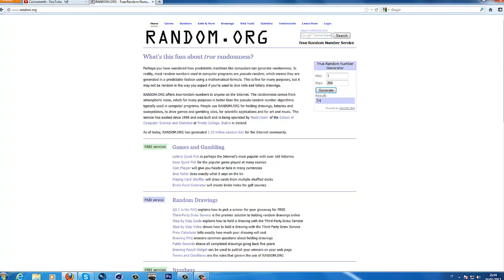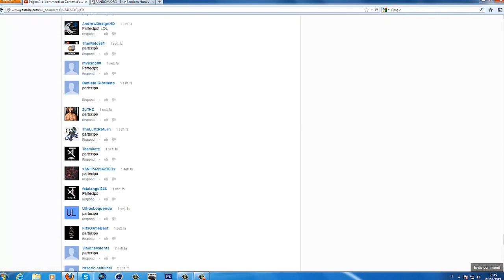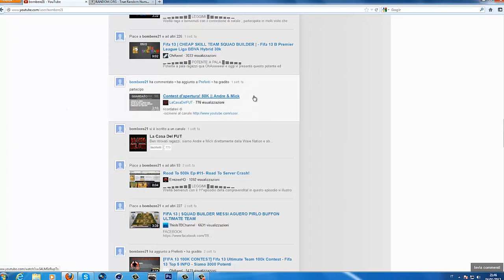Play For Fame || Ep.5 || Mick || Grandi spese + Estrazione Contest 50K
▂ ▃ ▄ ▅ ▆ ▇ █ LEGGIMI █ ▇ ▆ ▅ ▄ ▃ ▂

Alla fine del video trovate l'estrazione del contest per i 50K! :D